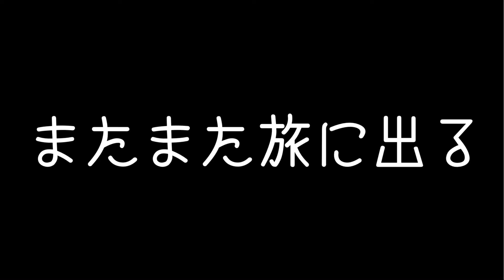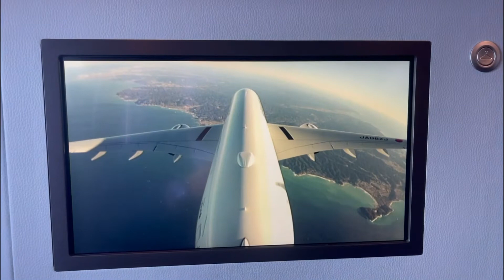【ひろしの日常】ついにまた始まった！高橋君とおっさん２人旅！〜season1〜